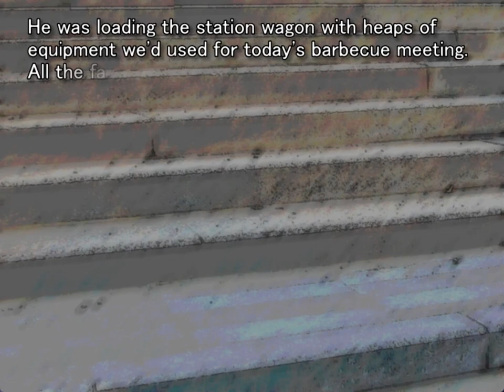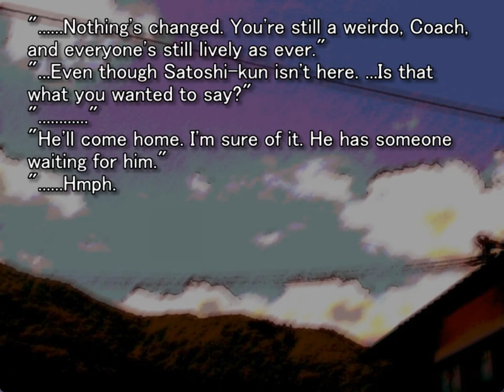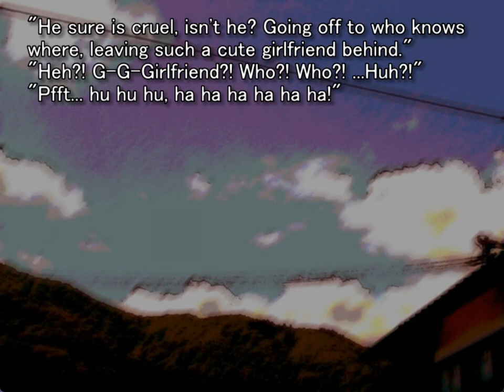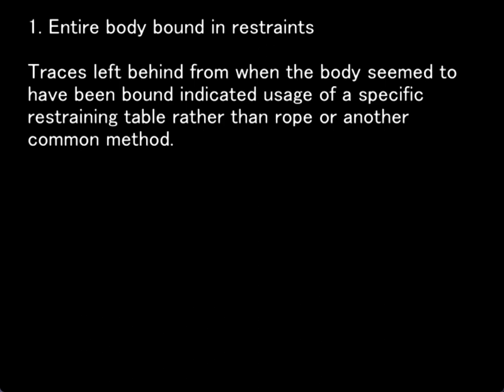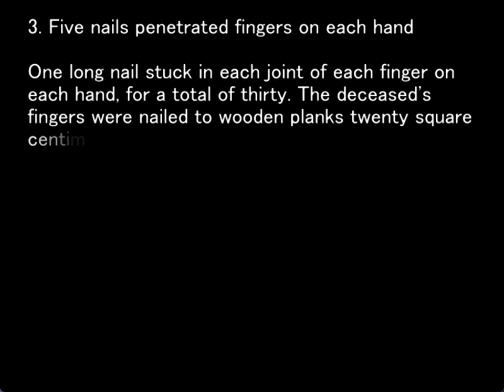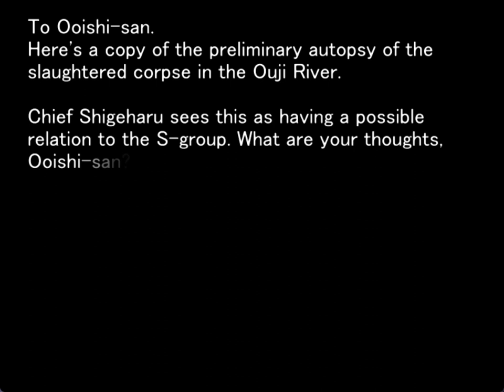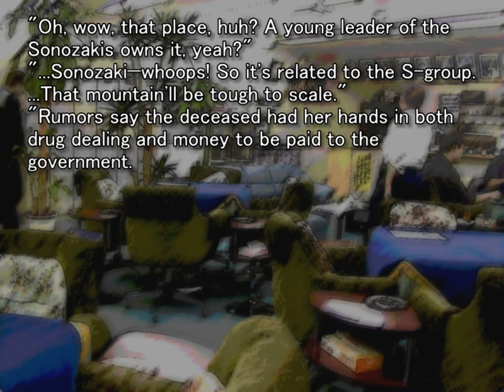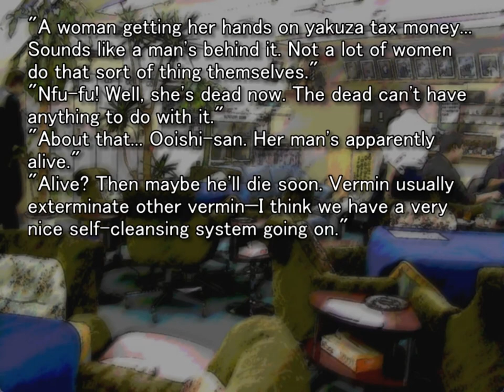TATARIGOROSHI ORIGINAL GAMEPLAY PT8